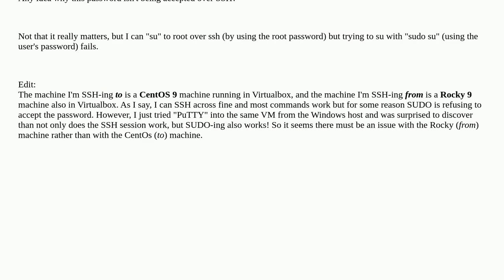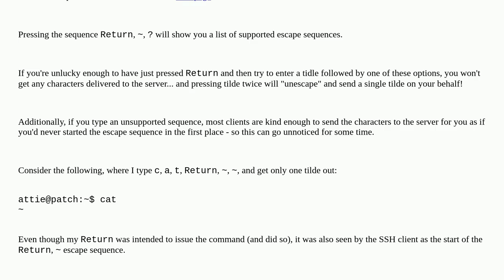sudo password not working over ssh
A special thanks goes out to the awesome community

  passwords linux sudo ssh